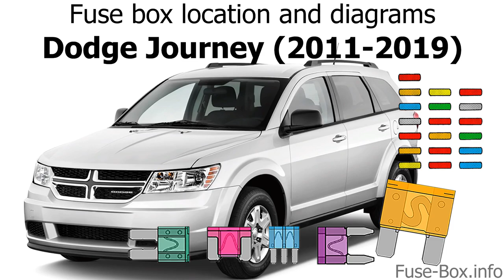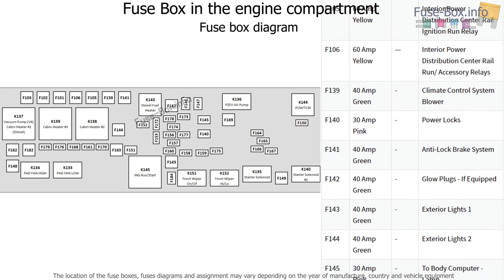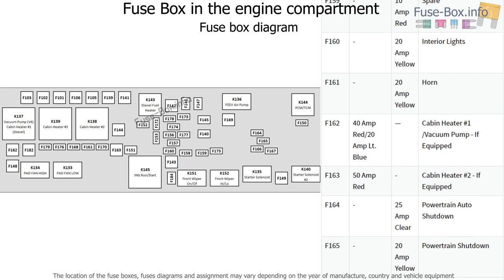Fuse box location and diagrams: Dodge Journey (2011-2019)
Fuse box diagram (location and assignment of electrical fuses) for Dodge Journey (2011, 2012, 2013, 2014, 2015, 2016, 2107, 2018, 2019).